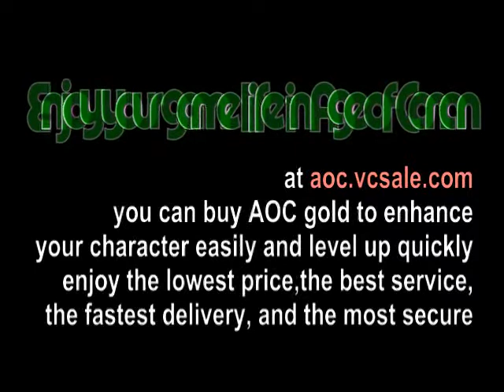Age of Conan Official Trailer 2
here has Age of Conan Gold, AOC Power Leveling and Age of Conan CD Key on US Servers for Sale!